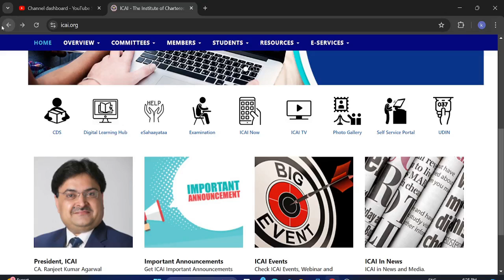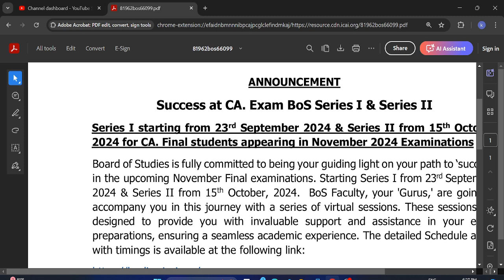icai important announcement for all ca final students for nov 2024 exam